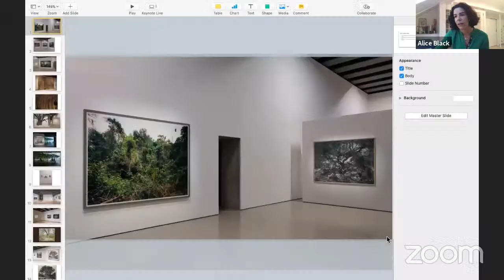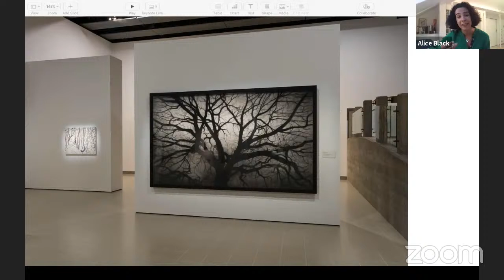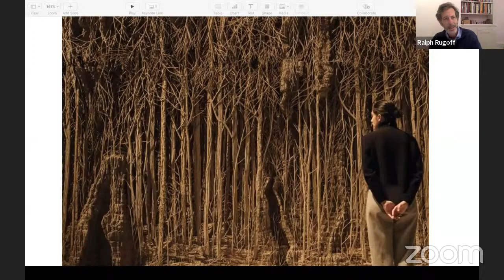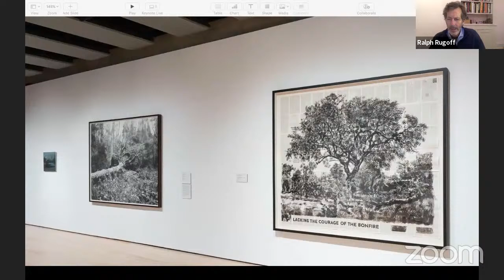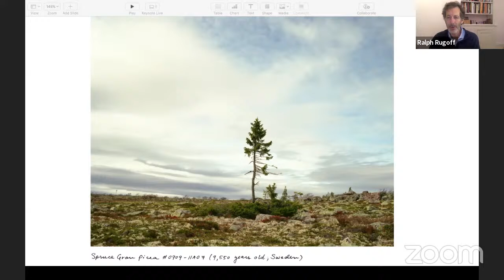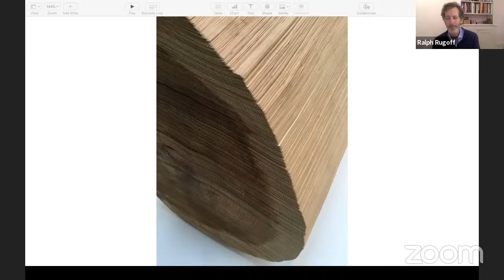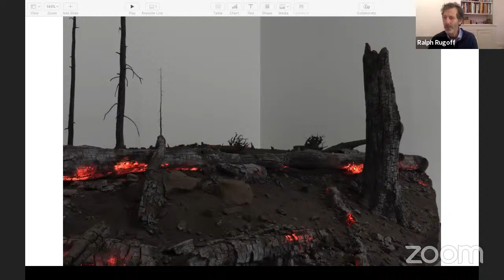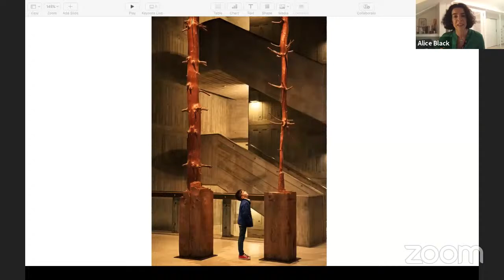BFAMI - Online webinar with Ralph Rugoff OBE and Alice Black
The British Friends of the Art Museums of Israel are delighted to invite you to join an online webinar with the Director of Hayward Gallery Ralph Rugoff OBE and BFAMI Committee Member and former Director of the Design Museum Alice Black.

The conversation will focus on Hayward Gallery activity during the past months, including the current show “Behind the Trees” closing end of October.

Since 1947 The British Friends of the Art Museums of Israel have raised funds to support educational and life-enriching projects in Art Museums across Israel.